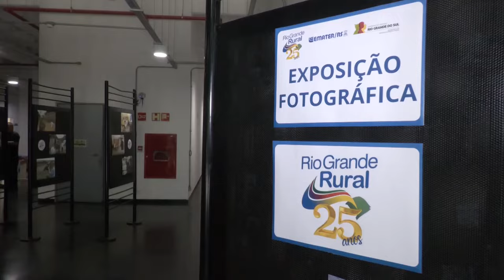Sistema de irrigação para bovinocultura de leite e suinocultura (Santa Rosa) - Rio Grande Rural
Aproveitar o acumulado de chuvas dos últimos períodos para a armazenagem de água é uma estratégia importante para suplementação nos períodos de menor incidência de chuvas. A Emater/RS-Ascar, em parceria com a Secretaria Estadual da Agricultura, Pecuária, Produção Sustentável e Irrigação (Seapi), tem a experiência de décadas na área, e com isso, está à disposição para a realização de estudos de viabilidade, elaboração de projetos técnicos e de créditos para viabilizar tanto a reservação de água como sistemas de irrigação. Hoje vamos conhecer dois sistemas implantados: na pastagem e no milho. / Começamos com a história da família Fritz, de Santa Rosa, que alia a bovinocultura de leite e a suinocultura.